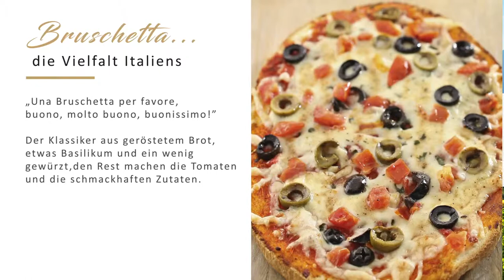Perplex - Pizza & Baguette Deutschland GmbH - Movie Five